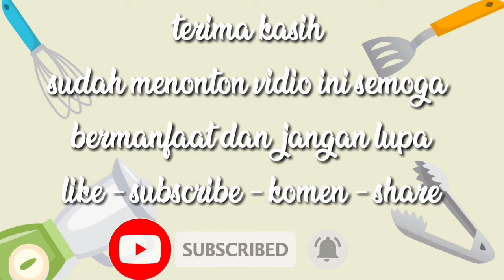Ternyata segampang ini membuat pilus cikur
Halo sahabat youtube, resep kali ini saya akan membuat pilus cikur

Resep
* 200gr tepung topioka
* 1 siung bawang putih
* 1 buah kencur ukuran kecil
* 1/2 sdt garam
* 1/2 sdt kaldu bubuk
* 170ml air